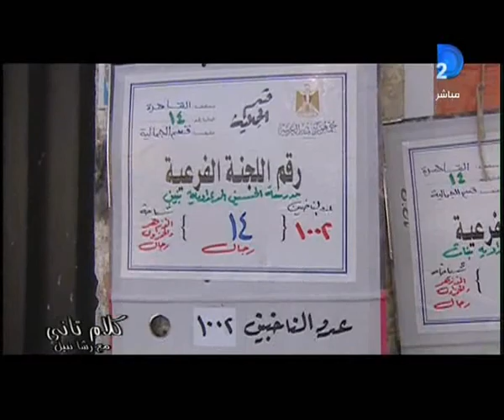كلام تانى| نجوم الفن و الرياضة مرشحون محتملون لانتخابات مجلس النواب